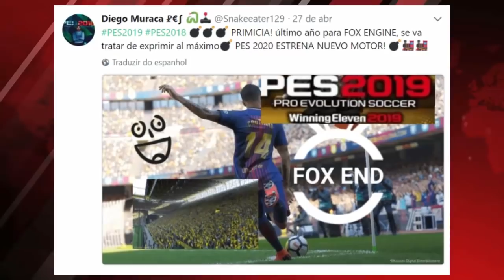PES 2019 - NOVIDADES MASTER LEAGUE / MYCLUB e NOVO MOTOR GRÁFICO